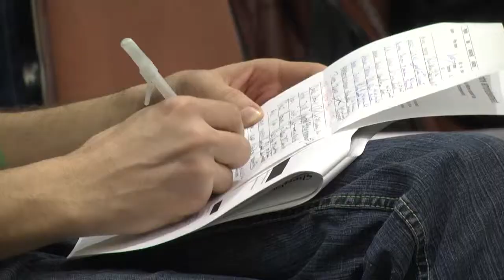L'avenir de Brompton est en jeu - Estrie Plus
L'hôtel de ville de Sherbrooke a fait salle comble lundi soir lors du dépôt officiel du plan de réforme municipale.